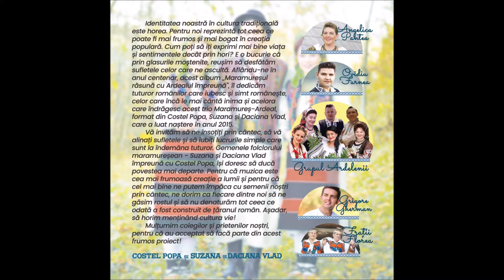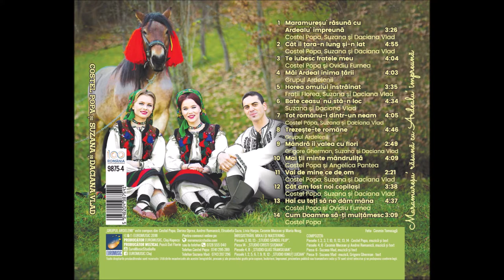04 Măi Ardeal inima țării - Grupul Ardelenii (ALBUM 2018)